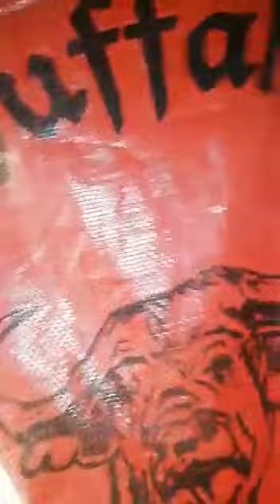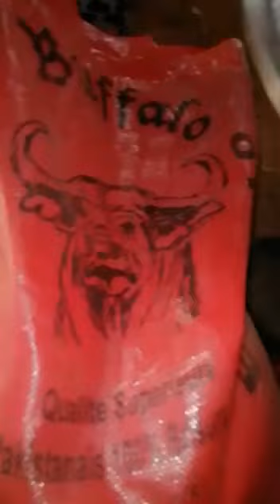Urgent... Ani service d'ygiéne bi warra saytou mboléme liniouye duefeundiko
Ou sont ceux qui protège notre chère pays où la population sénégalaise de l'intoxication alimentaire